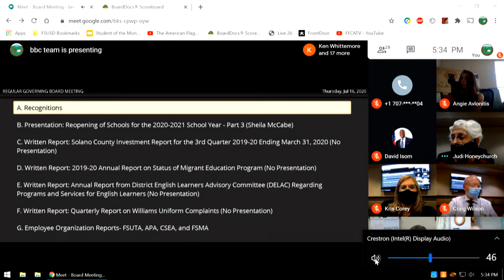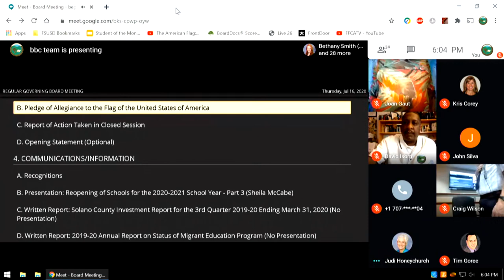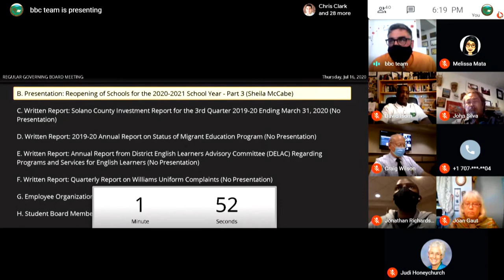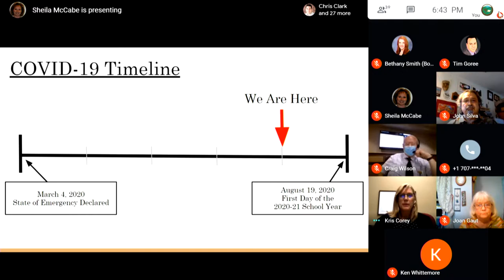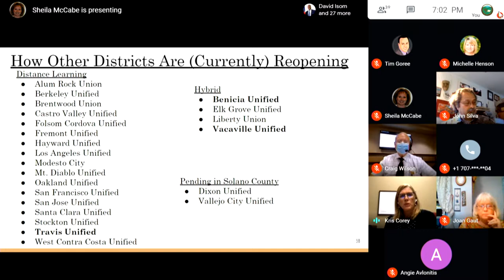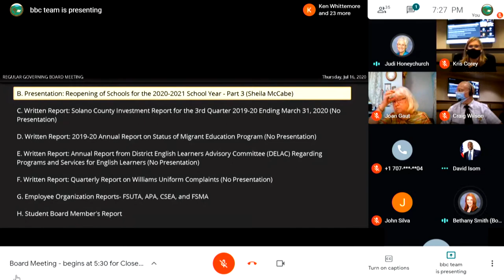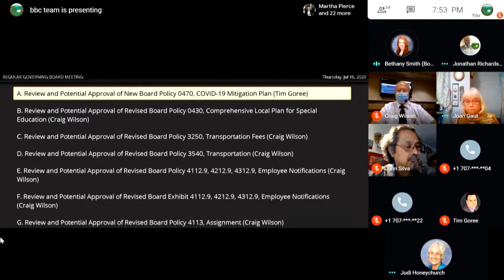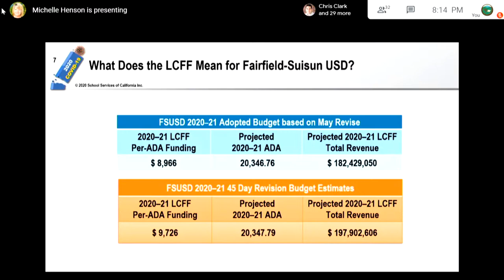Governing Board Regular Meeting July 16, 2020